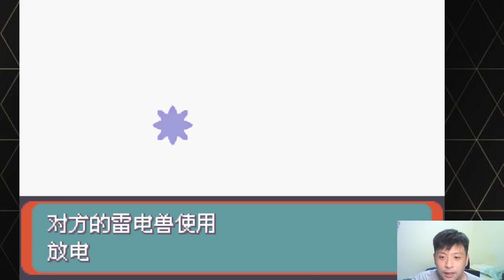EP.3 館主的精靈和徽章 全都是歸我了 【Pokemon 傳說綠寶石】